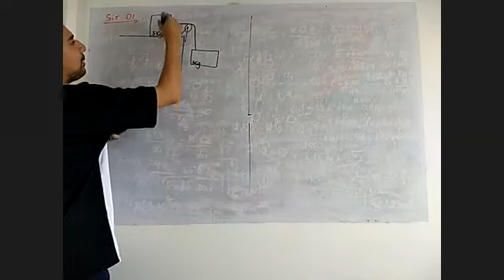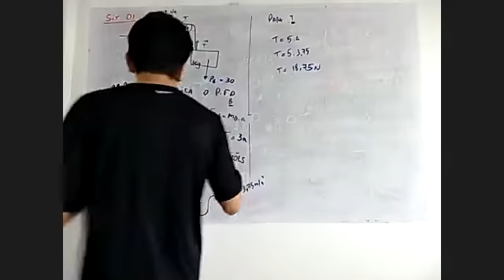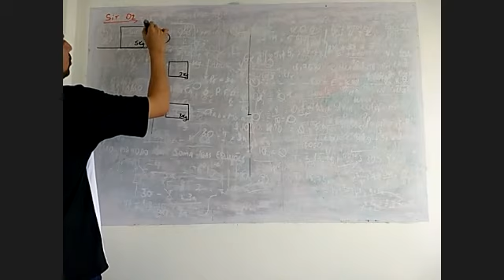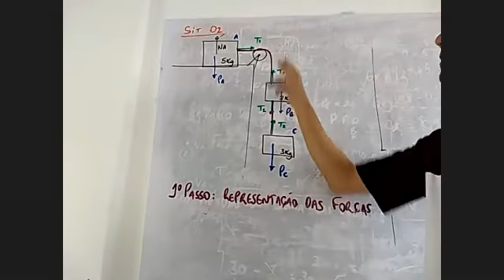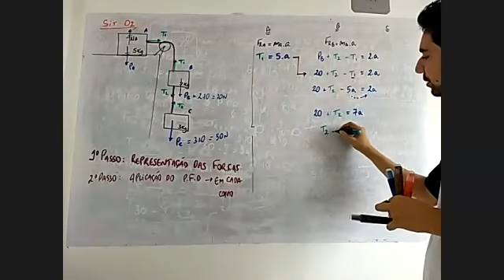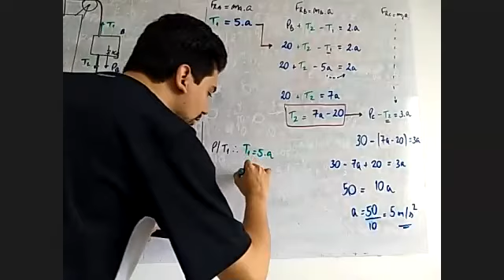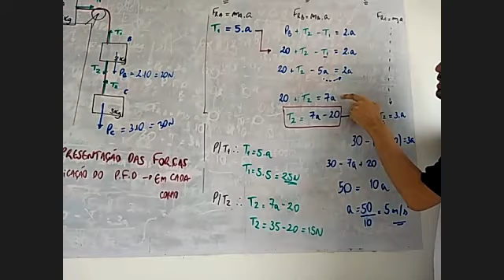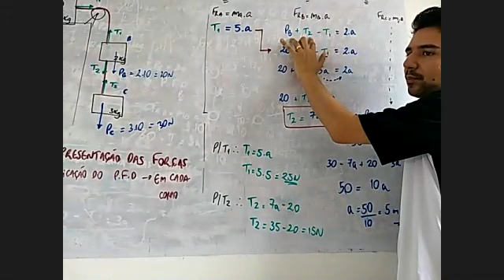Planeta 1º ANO - 14-04 - Aula 02 - Exercício de Aplicação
Nesta aula fizemos um exemplo usando 3 blocos e calculamos:
- a aceleração do sistema
- As trações nos cabos

Como resolvemos esse tipo de exercícios?
1º Passo - Representação das forças nos corpos
2º Passo - Aplicação do P.F.D (Fr = m.a) separadamente em cada um dos corpos.